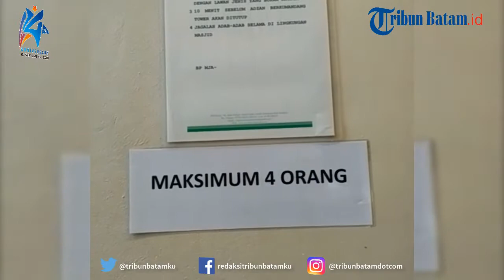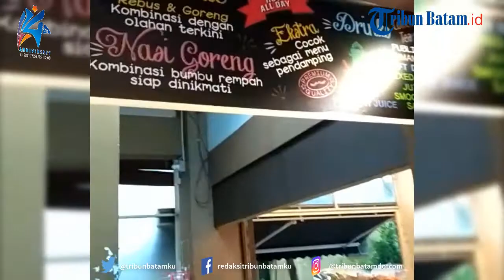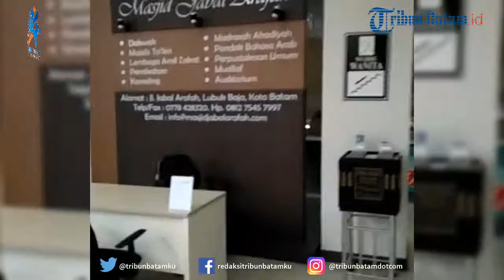Indahnya Batam dari Menara Jabal Arafah